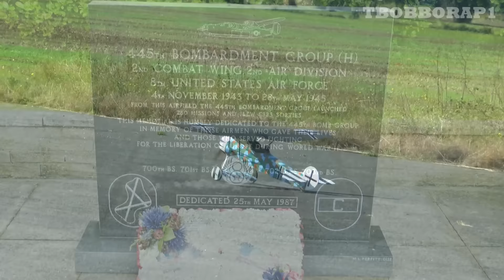TIBENHAM VINTAGE RC WARBIRDS - BATTLE OF BRITAIN MEMORIAL FLY-IN - 2016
THE AMAZING VINTAGE MODEL FLYING IN THIS VIDEO IS BASED ON A REAL AIRCRAFT CALLED A ETRICH TAUBE FROM @ 1911

The Etrich Taube, also known by the names of the various later manufacturers who build versions of the type, such as the Rumpler Taube, was a pre-World War I monoplane aircraft. It was the first military aeroplane to be mass-produced in Germany.
the Royal Flying Corps operated at least one Taube in 1912. On November 1, 1911, Giulio Gavotti, an Italian aviator, dropped the world's first aerial bomb from his Taube monoplane over the Ain Zara oasis in Libya. Once the war began, it quickly proved inferior as a serious warplane and as a result was soon replaced by newer and more effective designs.
The Taube was designed in 1909 by Igo Etrich of Austria-Hungary, and first flew in 1910. It was licensed for serial production by Lohner-Werke in Austria and by Edmund Rumpler in Germany, now called the Etrich-Rumpler-Taube. Rumpler soon changed the name to Rumpler-Taube, and stopped paying royalties to Etrich, who subsequently abandoned his patent.
Despite its name, the Taube's unique wing form was not modeled after a dove, but was copied from the seeds of Zanonia macrocarpa, which can fly long distances from their parent tree. Similar wing shapes were also used by Karl Jatho and Frederick Handley Page. Etrich had tried to build a flying wing aircraft based on the Zanonia wing shape, but the more conventional Taube type, with tail surfaces, was much more successful.

THE OTHER WW1 MODEL IS A COPY OF THE REAL AIRCRAFT FOKKER DVIII -
The Fokker E.V was a German parasol-monoplane fighter aircraft designed by Reinhold Platz and built by Fokker-Flugzeugwerke. The E.V was the last Fokker design to become operational with the Luftstreitkräfte, entering service in the last months of World War I. After several fatal accidents due to wing failures, the aircraft was modified and redesignated Fokker D.VIII. Dubbed the Flying Razor by Allied pilots, the D.VIII had the distinction of scoring the last aerial victory of the war.
The first production E.V aircraft were shipped to Jasta 6 in late July. The new monoplane was also delivered to Jasta 1, Jasta 19, Jasta 24 and Jasta 36. Leutnant Emil Rolff scored the first kill in an E.V on August 17, 1918, but two days later he was killed when his aircraft's wing collapsed in flight. After another E.V of Jasta 19 crashed, Idflieg grounded all E.V aircraft. Pending the investigation of these wing failures, production ceased at the Fokker Flugzeugwerke. According to Fokker, the wing failures were caused by the army technical bureau, which had forced him to modify the original design by over-strengthening the rear main spar. This faulty design allegedly caused the wing to twist and fail. Fokker claimed that this defect was resolved by reverting to his original design.
According to most other accounts, the source of the wing failures lay not in the design, but in shoddy and rushed construction. Fokker had subcontracted construction of the E.V wings to the Gebrüder Perzina Pianoforte Fabrik factory. Due to poor quality control, inferior timber had been used and the spar "caps", forming the upper and lower members of each spar assembly, had been placed too far apart during the fabrication. Because the resulting spars were vertically too large to pass through the ribs, excess material was simply planed away from the exposed upper and lower surfaces of the cap pieces, leaving the assembled spars dangerously weak. Other problems included water damage to glued parts, and pins that splintered the spars, rather than securing them.
Tests showed that, when properly constructed, the original E.V wing had a considerable margin of safety. Satisfied that the basic design was safe, Idflieg authorized continued production, after personnel changes and improved quality control measures were introduced at the Perzina factory.
The D.VIII commenced operations on 24 October with Jasta 11. The aircraft proved to be agile and easy to fly. Allied pilots nicknamed it the Flying Razor, because of its sleek appearance and single wing.
Jasta 5 was issued a D.VIII. The famed ace Erich Lowenhardt used the aircraft for a short time and scored a few victories in it, but he continued to favour the Fokker D.VII.
A total of 381 aircraft were produced, but only some 85 aircraft reached frontline service before the Armistice.

FILMED AT A BATTLE OF BRITAIN MEMORIAL FLY- IN AT THE SECOND WORLD WAR LIBERATOR BOMBER AIRBASE OF TIBENHAM IN NORFOLK ON 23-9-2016,